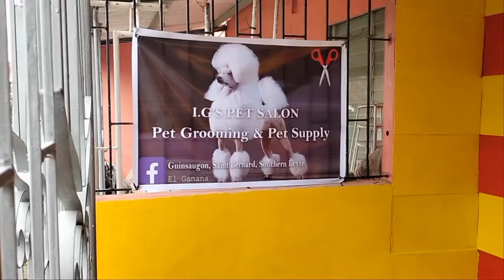I.G'S PET. SALON | GUINSAUGON SAINT BERNARD SOUTHERN LEYTE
Pet shop, Pet grooming, Groomer, I.G's Pet Salon. Southern Leyte